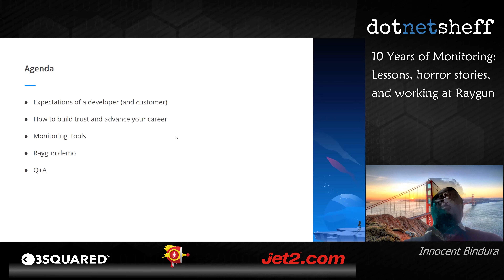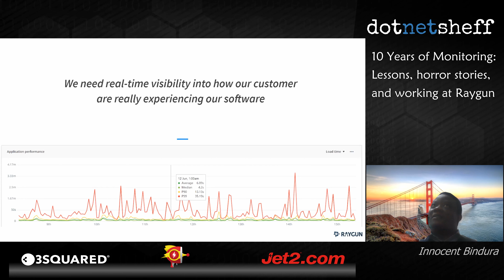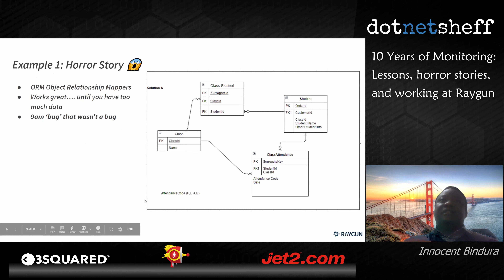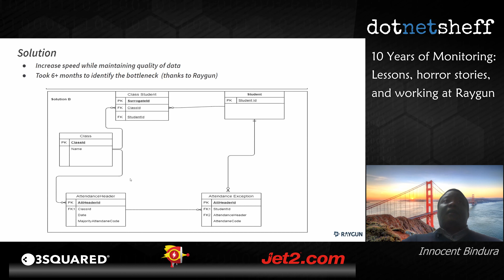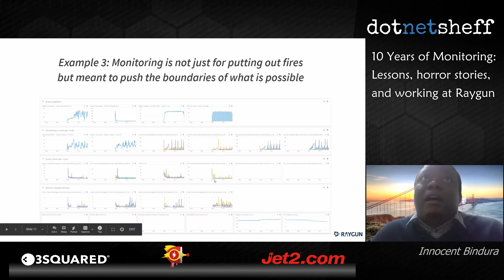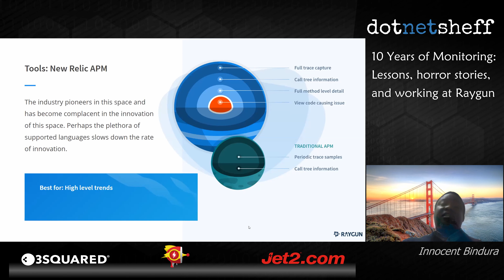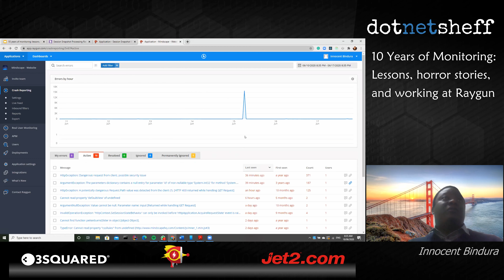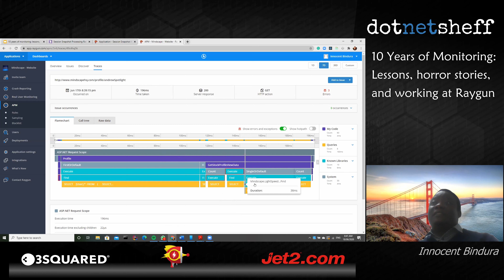10 years of monitoring: lessons, horror stories, and working at Raygun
In this talk, Innocent Bindura, Snr Developer at Raygun, takes us through the highs, lows, and best-practices of software monitoring, learned over his 10-year career.

Using examples, Innocent will explain the importance of monitoring
in order to deliver a fast and reliable experience for your users, show you where to find the root cause when things go wrong, and how to use data to prioritize performance optimizations that will have the biggest impact on customers.

Innocent will take a quick look at the pros and cons of other popular monitoring tools and share with you how the team at Raygun use Raygun, supported by some technical examples of recent performance wins.

There will be plenty of time for Q+A so please bring along
any performance challenges you are currently facing, so Innocent can help you get to the bottom of it.

About the Speaker
Innocent Bindura (Snr Developer at Raygun)

I am a well-seasoned software developer with over 10 years of software development using the Microsoft stack of technologies. I am a fervent follower of new technologies and from time to time I get my hands dirty to find out what works best.

My professional experience spans several industries ranging from online marketing, retail, financial to entertainment. Having been able to adapt to these industries demonstrates my ability to learn fast and produce results.

In recent years, I delivered a customer loyalty application, a bespoke billing system for third party back-office transaction clearing, and have integrated several e-commerce solutions with payment gateways(PayPal, PayU, Payfast)

dotnetsheff

dotnetsheff is a monthly user group focused on software development, particularly in the .NET ecosystem. We welcome people with interests in software development of all ages and levels of experience